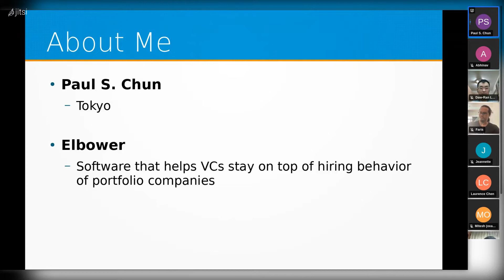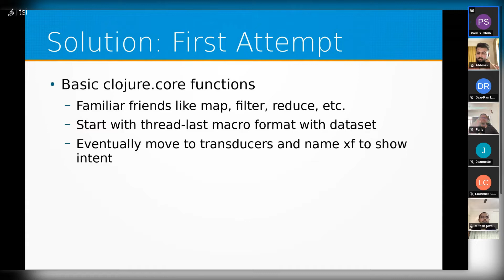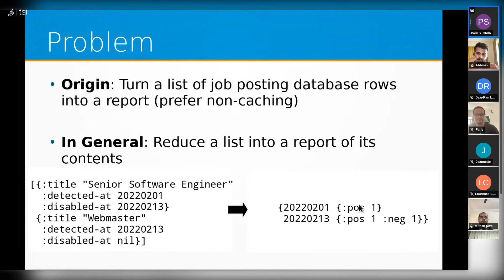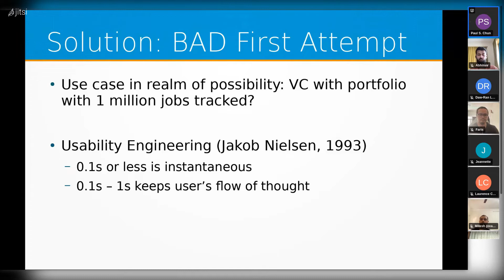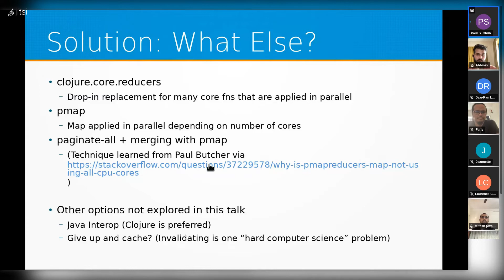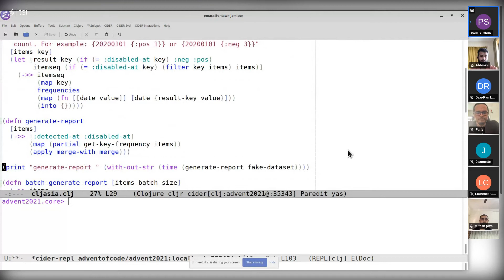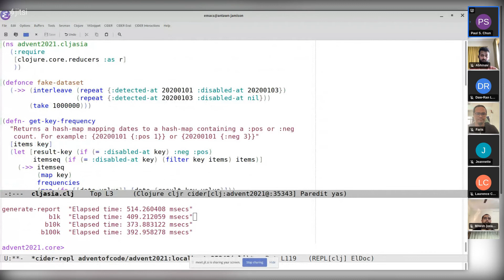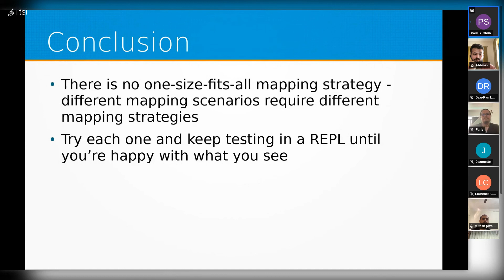Navigating Maps: Different Map Functions in Clojure - Paul S. Chun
Clojure Asia Online Meetup 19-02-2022